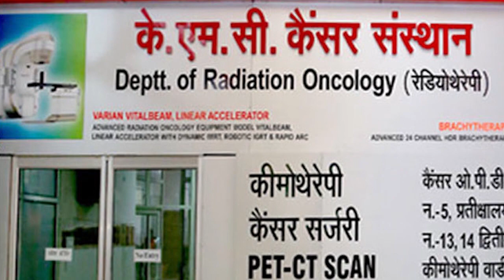नमामि गंगे प्रोजेक्ट में ट्रांसफॉर्मर फटने से 15 लोगों की मौत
नमामि गंगे प्रोजेक्ट का चल रहा है काम
कंरट लगने से पंद्रह लोगों की मौत
धामी ने दिये मजिस्ट्रियल जांच के आदेश
घायलों के लिये हेलीकाप्टर सेवा भी शुरू

उत्तराखंड में नमामि गंगे प्रोजेक्ट के तहत अलकनंदा नदी के पास ट्रांसफार्मर ब्लास्ट के कारण करंट लगने से आज पंद्रह लोगों की मौत हो गई।  चमोली के DSP प्रमोद साहा के मुताबिक अब तक 15 लोगों की मौत हो चुकी है। घटनास्थल के पास एक लोहे के फेंसिंग थी, जिसे वहां मौजूद लोग पकड़े हुए थे। अचानक उसमें करंट फैलने से सभी लोग उसकी जद में आ गए। मरने वालों में एक केयर टेकर भी है। उत्तराखंड के सीएम पुष्कर सिंह धामी ने  घटना के मजिस्ट्रियल जांच के आदेश दिए गए हैं। जिला प्रशासन और SDRF की टीम रेस्क्यू के लिए वहां मौजूद है। घायलों को अस्पताल ले जाने के लिए हेलीकॉप्टर भी भेजी गई है।मृतकों में एक सब-इंस्पेक्टर और 3 होम गार्ड भी शामिल हैं। बताया जा रहा है कि  प्रोजेक्ट साइट पर आज सुबह बिजली का तीसरा फेस डाउन हो गया था। इस फेस को दोबारा जोड़ते ही करंट फैल गया ।।